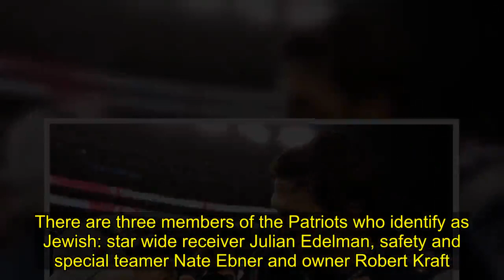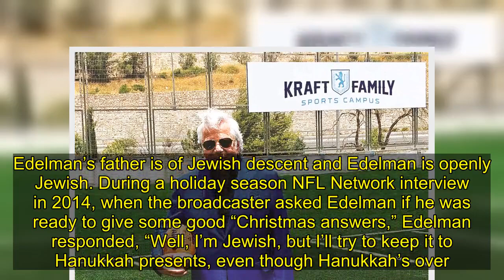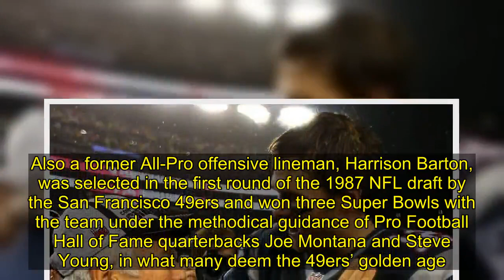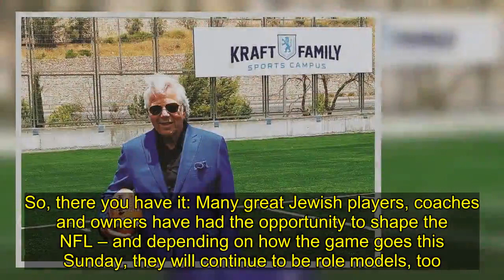NFL JEWS AND SUPER BOWL REPRESENTATIVES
Although the stereotype reads that Jewish people aren’t as athletically inclined as others, these stereotypes are over-generalized beliefs when it comes to football. Many Jews have played ball or sat in the league’s corporate offices.

On Sunday, the New England Patriots take on the Los Angeles Rams at Mercedes-Benz Stadium in Atlanta. There are three members of the Patriots who identify as Jewish: star wide receiver Julian Edelman, safety and special teamer Nate Ebner and owner Robert Kraft.
Edelman’s father is of Jewish descent and Edelman is openly Jewish. During a holiday season NFL Network interview in 2014, when the broadcaster asked Edelman if he was ready to give some good “Christmas answers,” Edelman responded, “Well, I’m Jewish, but I’ll try to keep it to Hanukkah presents, even though Hanukkah’s over.”

Edelman has been signal-caller Tom Brady’s favorite target since joining the Patriots in 2009 – earning two Super Bowls with the team during that time.

Ebner was a world class rugby star before he played football, which he only took on in his junior year at Ohio State University. He serves as a Patriots defender and also a two-time Super-Bowl champion.

Kraft is a notable philanthropist. He is the recipient of the 2019 Genesis Prize, known as “Israel’s Nobel Prize.”

Not playing Sunday night, but still notable Jewish members of the NFL – past and present – is an even longer lineup. But, as the once famous Art Modell used to say of the Jews, “We don’t play, we own.”

Modell was the owner of the Baltimore Ravens.

Other iconic Jewish football team owners include Oakland Raider’s outspoken owner Al Davis and Atlanta Falcons owner Arthur Blank.

What about on the field?

Just last year, the Arizona Cardinals selected quarterback Josh Rosen to lead the team as their next hopeful franchise quarterback.

Donned the “Chosen Rosen” or the “Chosen One” in college, Rosen was an All-American top-rated recruit out of high school and went on to be the UCLA Bruins first true freshman to start for team in a season opener.

Mitchell Schwartz, an offensive tackle for the Kansas City Chiefs who played college ball at UC Berkeley, was just one game away from making it to the big dance this season, losing in the AFC Championship.

In 2017, Schwartz signed a five-year, $30-million contract with the Chiefs, making him one of the highest paid right tackles in the league. He has started in all 96 games in his six-year career.
Schwartz is also notable for playing on the same team as his older brother, Geoff Schwartz, playing on the same offensive line at the same time for the Cleveland Browns.

“We played a lot of sports [together],” the younger brother said in a Baltimore Jewish Times interview in 2012, “Obviously we have a three-year age gap so he beat up on me quite a bit, but I tried to take some victories as they came.”

In football history, there were also some notable Jewish NFL players.

Quarterback Sid Luckman led the Chicago Bears to multiple champi